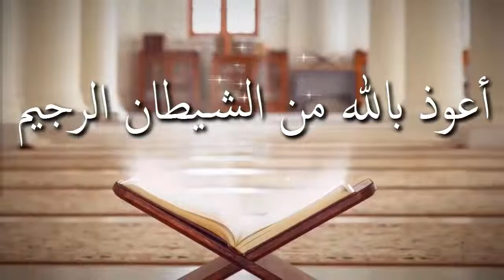যাকাতের টাকা কি মসজিদে দান করা যাবে ᴴᴰ┇শাঈখ জাহিদ আল মাদানী